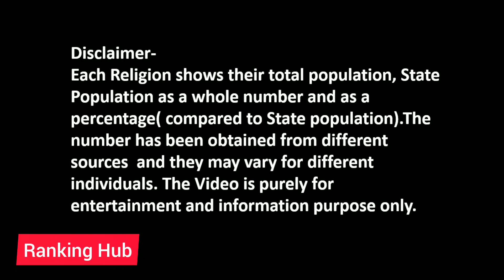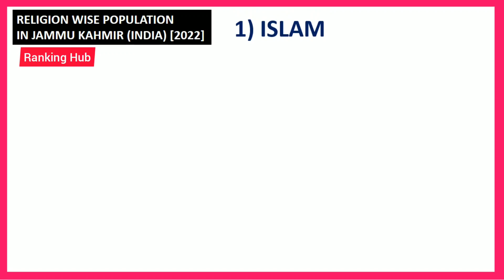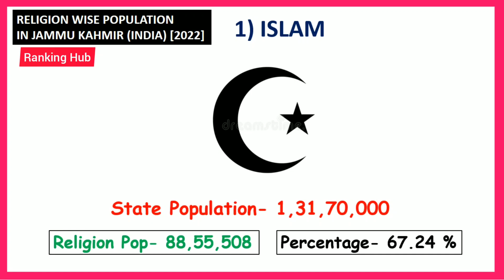Top Religion Population in Jammu Kashmir [India-2022] Religion wise Population of Jammu Kashmir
Top Religion Population in Jammu Kashmir |  2022 -(Comparison).